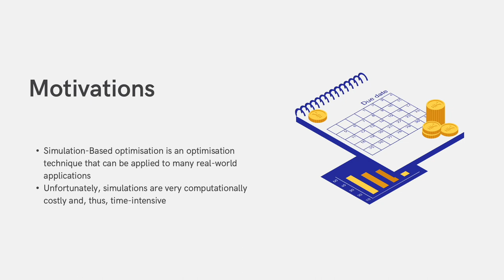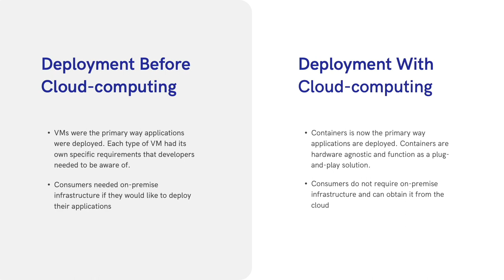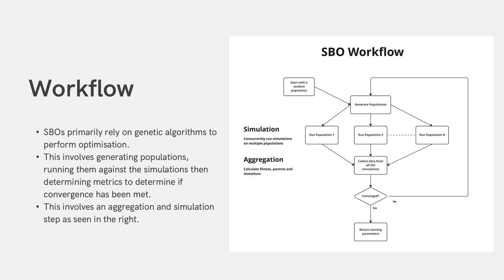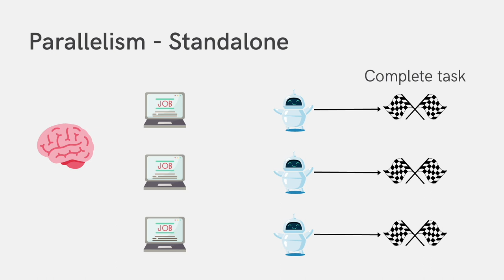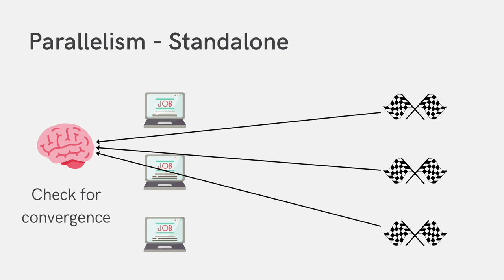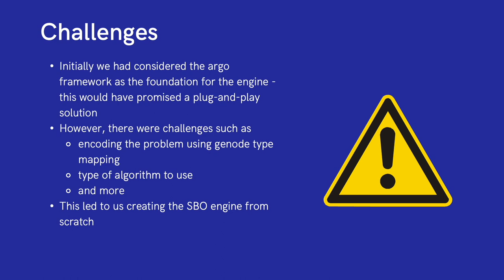Luke Chow - Simulation Based Optimisation on the Cloud